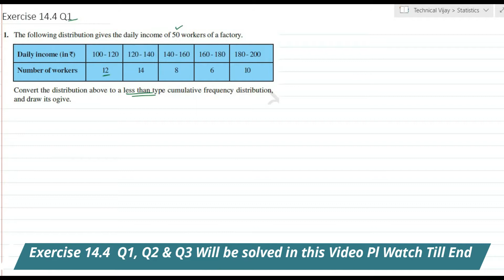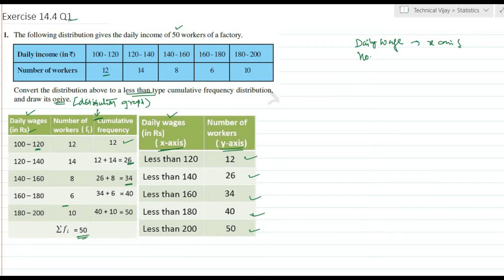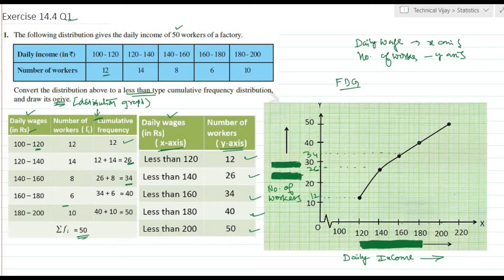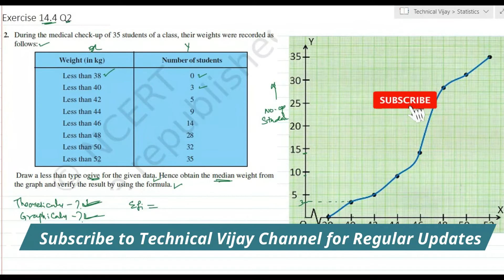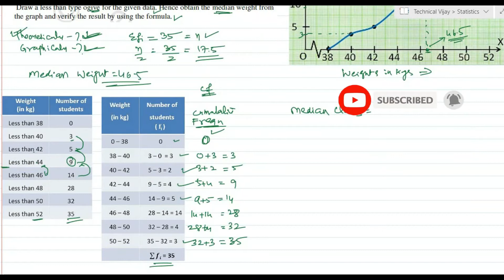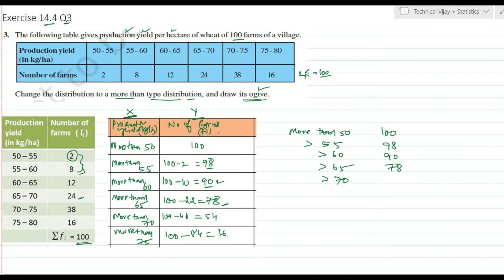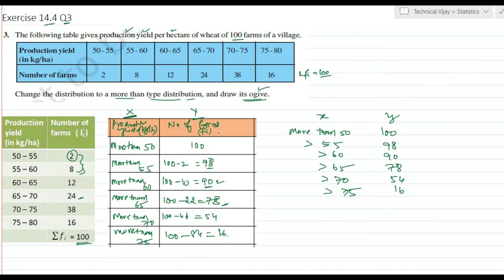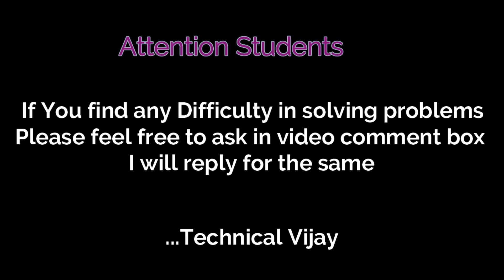Chapter 14 Exercise 14.4 Q1,Q2,Q3 Solved Statistics Class 10 Maths NCERT in English Technical Vijay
Dear Students Welcome to Technical Vijay YouTube Channel, This Channel is made strictly for Education Purpose for understanding the Math’s Related doubts and This channel is created with wholeheartedly for Teaching Mathematics for Class 8,9,10,11 and Class 12 covering all the Exercises as for as possible as per the NCERT Syllabus up to Date and also solving the Optional Exercises and Sample Papers at the End including Previous Years Question Papers, also will cover Chapter wise Previous year and Most Likely Questions. Dear Students U can make any Queries/Comments in the Comment box for any doubts and I will Try to help the students as my Qualification is BE (Bachelor of Engineering) in Electronics and Communication Discipline and also having Passion in Teaching Mathematics. And also, I will Give Updates/News with Regards to competitive Exams conducted by National Testing Agency like JEE Mains/Advanced, NEET Exams KCET etc and other any important information regarding to Education.